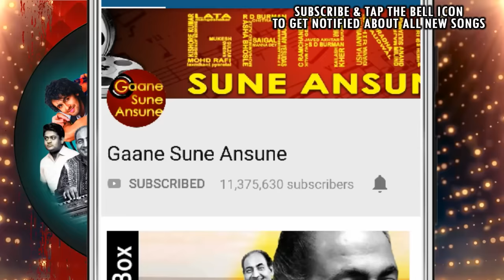Oh Meri Chorni Oh Meri Morni | Mohammed Rafi, Lata Mangeshkar | Katilon Ke Kaatil 1981| Rishi Kapoor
Presenting OH MERI CHORNI OH MERI MORNI FULL VIDEO SONG from KATILON KE KAATIL movie starring Dharmendra, Rishi Kapoor, Zeenat Aman, Tina Munim, Amjad Khan, Nirupa Roy Shaki Kapoor in lead roles, released in 1981. The song is sung by Mohammed Rafi, Lata Mangeshkar and music is given by Kalyanji-Anandji, music is available exclusively on Gaane Sune Ansune.

Song:- OH MERI CHORNI OH MERI MORNI